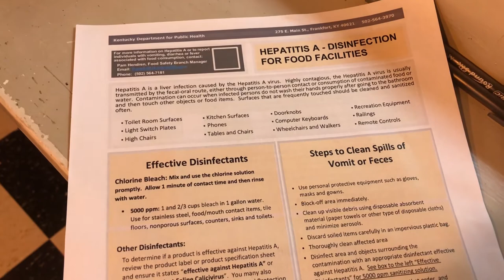Pike County Health Dept prepares for Hepatitis A